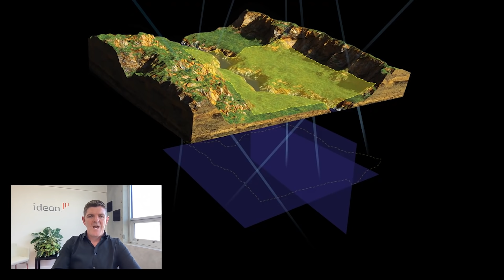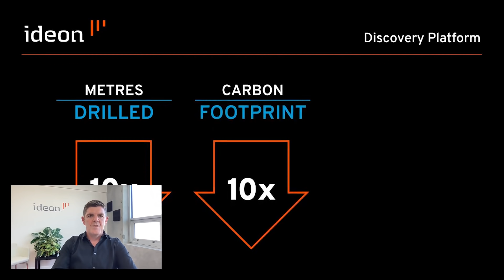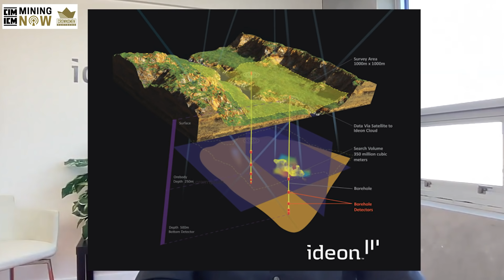Ideon Technologies: Cosmic-Ray Muon Tomography and Mining Technology #32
In this episode of Mining Now, Co-Founder and CEO Gary Agnew talk about the development of Ideon as a company, its technology, their customers and partners, and much more! He also discussed the mining industry’s pain points including low investment return on exploration, increased demand for rare earth minerals and metals demand, and more social pressure for clean sustainable mining.

Ideon Technologies is a spin-off from TRIUMF (Canada’s National Particle Accelerator Laboratory) and a world pioneer in the application of cosmic-ray muon tomography. Ideon has developed a discovery platform that integrates proprietary detectors, imaging systems, inversion technologies, and artificial intelligence to provide x-ray-like visibility up to 1 km beneath the Earth’s surface. By detecting subsurface muons and transforming the data into reliable geophysical surveys and 3D density maps, Ideon helps geologists identify new mineral and metal deposits with precision and confidence. They drill-less and discover more with Ideon – reducing cost and risk, saving time, and minimizing environmental impact. Muon tomography also has applications across other industry sectors, including critical infrastructure, oil and gas, and national security.

Muon tomography is a novel density measurement technique based on the absorption of cosmic-ray muons in the ground. Cosmic ray muons are charged elementary particles that arise naturally from cosmic radiation interacting with the Earth’s upper atmosphere. Particle showers of muons bombard Earth steadily and are attenuated by their interaction with matter along their trajectory. Due to their long half-life and high mass, muons can penetrate deep into the Earth’s crust, up to thousands of meters. By measuring the flux through muon detectors positioned beneath the surface, the average density in the overburden above the sensors can be determined, within a wide field of view. Density anomalies can be inferred from reduced or enhanced muon flux arriving at the sensors from the surface along any given direction. By combining data from multiple locations, a detailed 3D model of underground density can be constructed. Ideon Technologies has spent years developing an HQ-sized borehole muon detector with high muon tracking resolution (approximately 15 milliradians), low power consumption (approximately 10W) and operational robustness (high hydrostatic pressure, continuous data uplink).

Ideon Projects & Products
V1 detectors (large, original devices):
a. Nyrstar (now Myra Falls Mine/Trafigura-owned)  Initial field trial to prove muon tomography science
b. Teck: Blind trial to image MVT deposit at Pend d’Oreille, WA, USA
c. Orano: Field trial to image compact high-grade uranium deposit, MacArthur River, SK
d. BHP: Projects to  image narrow-veined nickel at Nickel West operations in Western Australia who also recent story about BHP signing a deal with Tesla for nickel supply

V3 borehole muon detectors:

In June, 2021, we deployed multiple HQ-sized borehole muon detectors in a single chain within a drillhole down to depths of 240m at Orano’s McClean Lake mine site in the Athabasca Basin in Saskatchewan, Canada. This field trial aims to image a known but poorly characterized, compact, unconformity-related uranium deposit at approximately 150m – 200m depth. Link to story

In August 2021, Ideon Technologies will deploy more detectors in a 400m deep hole at Fireweed Zinc’s Macmillan Pass property, to explore a region around a known lead-zinc-silver deposit, both to map the extension of the deposit and to search for additional density anomalies nearby. Link to story.

Chapters
00:00 - Intro
5:40 - Introducing Gary Agnew, Founder, and CEO
7:07 - Mining Industry pain points
10:03 - Return on investment
11:28 - Ideon Technology
18:51 - Cosmic muon rays
27:57 - Ideon projects & products
31:50 - BHP & Tesla project
35:48 - V1 detectors & V3 borehole
50:06 - Closing